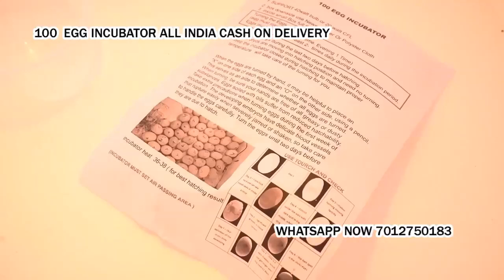poultry egg hatching machine in Carapur North Goa Goa